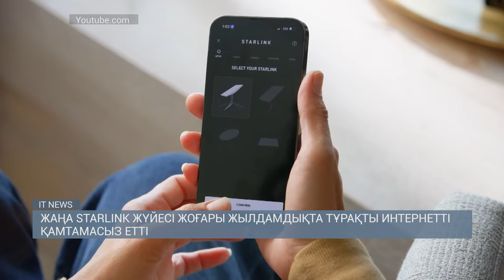ҚЫТАЙ ҚОЛЖЕТІМДІ КҮН ПАНЕЛЬДЕРІН ӨНДІРУДЕ КӨШБАСШЫ АТАНДЫ / IT NEWS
Wood Mackenzie жүргізген күн панельдерін өндірудің әлемдік нарығын талдау Қытайда фотоэлементтер өндірісінің құны рекордтық төмендегенін көрсетті. Қытай экономикасының басқа ерекшеліктерімен бірге фотопанельдердің төмен бағасы – аспан асты елін бұл салада көшбасшы етті. Тіпті алдағы жылдары АҚШ пен Еуропа өндірушілері Қытайды басып озуы екіталай. 2023 жылы Қытайда күн модульдерін өндіру құны 42% - ға төмендеді